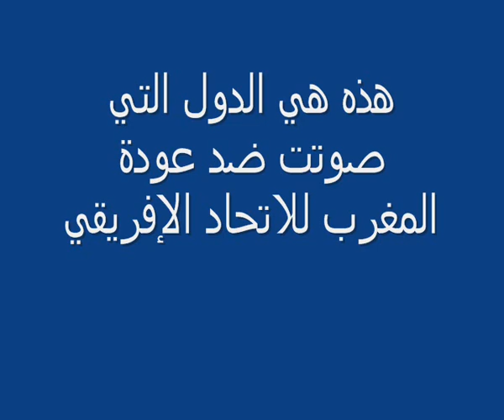عاجل الدول التي صوتت ضد عودة المغرب إلى الاتحاد الإفريقي بالخرائط و الأعلام.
Pour son retour au sein de l’Union Africaine, le Maroc peut déjà compter sur ses alliés de toujours comme le Gabon, le Sénégal, la Guinée ou la Côte d’Ivoire. Le royaume est assuré de leur soutien indéfectible. Mais pour d’autres pays, en particulier les poids lourds régionaux, cette adhésion est vue d’un mauvais œil. L‘épineuse question du Sahara occidental en est la principale raison.